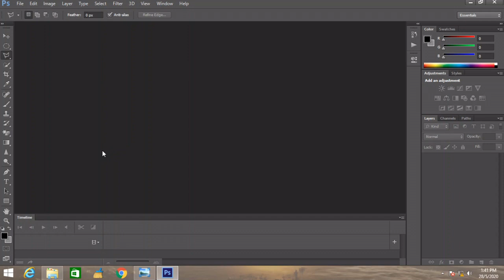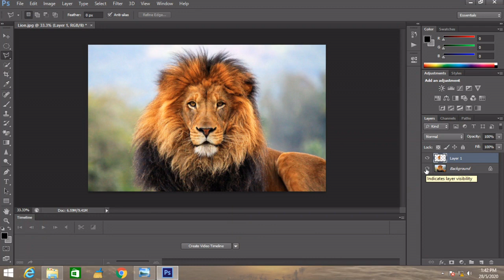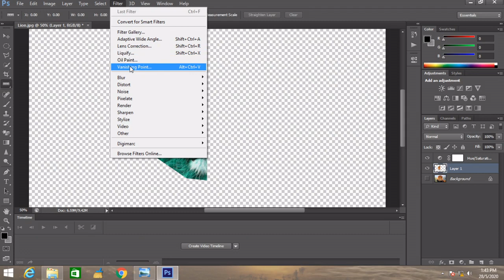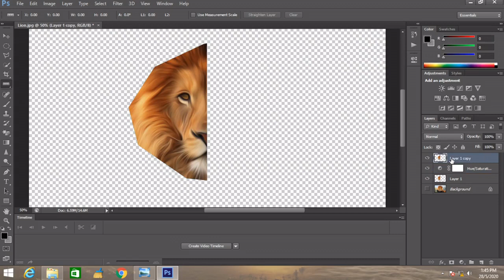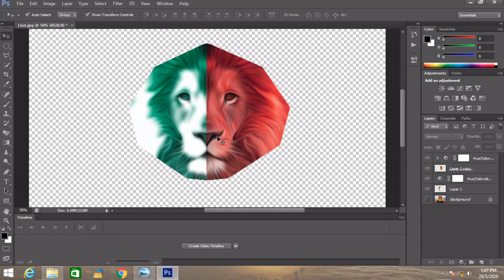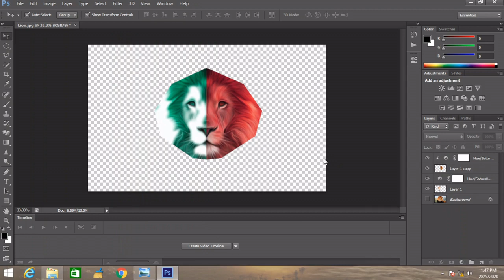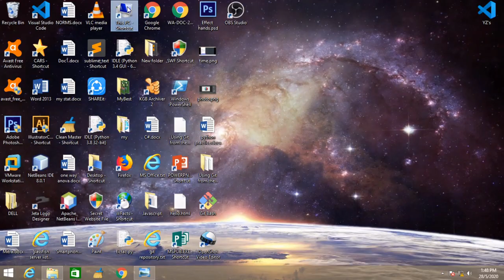Oil Paint effect using Photoshop in Hindi 😄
Simple techniques to make a simple image into a Beautiful Editing.

Share. 😊 this video if it helps you ..